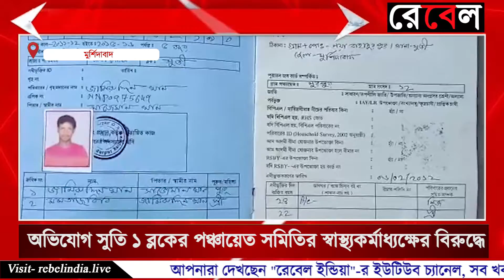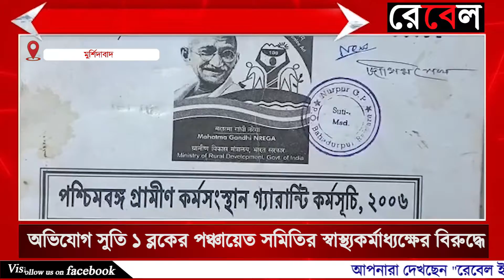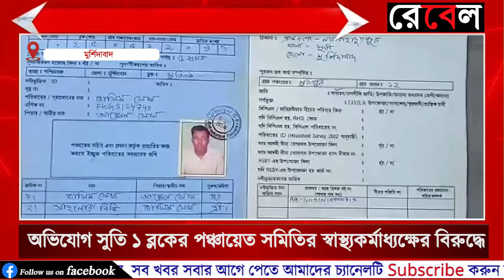Complaint of fraud of 100 days work money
মুর্শিদাবাদের সুতি ১ ব্লকের নূরপুর গ্রাম পঞ্চায়েতের নয়া বাহাদুরপুর, রমাকান্তপুর বাহাদুরপুর গ্রামের ১০০  দিনের কাজের টাকা কারচুপির অভিযোগ স্থানীয়দের । অভিযোগের তীর সুতি ১ ব্লকের পঞ্চায়েত সমিতির স্বাস্থ্যকর্মাধ্যক্ষের বিরুদ্ধে। স্থানীয়দের অভিযোগ- ডেথ সার্টিফিকেটে ২০১৮ সালে মৃত ব্যক্তির নামে ১০০ দিনের কাজের টাকা ঢুকা ও আরো অভিযোগ করেছেন স্থানীয়রা পায়ের ঘাম মাটিতে ফেলে টানা ২২ দিন কাজ করেছি, এক বছরেরও বেশি সময় হয়ে গেলো একটা টাকাও পায়নি পঞ্চায়েত অফিসে কে দরখাস্ত করেছি তাও সুরহা মেলেনি। গোলাম মুস্তাফা নামক এক প্যারালাইসিস রোগী অসুস্থ শরীরে কাজ করেও একটিও টাকা পাইনি তিনি। গতবছর লকডাউন থেকে এখন পর্যন্ত এইরকমই করছে তারা। সমস্ত টাকা ইনাকে ঢুকে যাচ্ছে চাকরিজীবীদের খাতায় পঞ্চায়েত সমিতির কর্মদক্ষ জিয়ারত আলীর বউ ছেলে ও মেয়ের নামে রয়েছে জব কার্ড যদিও কর্মাধ্যক্ষের পুত্র চাকরিজীবী তার সাথে কি করে তার একাউন্টে টাকা ঢুকতে পারে এমনটাই অভিযোগ স্থানীয়দের। যদিও এই ব্যাপারে পঞ্চায়েত সমিতির কর্মদক্ষ জিয়ারত আলী কে জিজ্ঞাসাবাদ করলে তিনি বলেন এই অভিযোগ মিথ্যে অভিযোগ, আমার পরিবারের লোক সুপারভাইজারের কাজ করেছে, শফিক যেন কাজ হয় তাই নিজের পরিবারের লোককে রাখা হয়েছিল